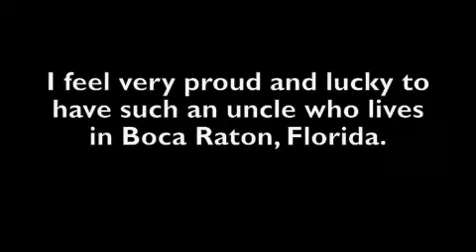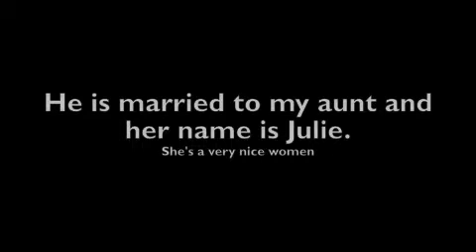Lenny Bloch : This Love Thing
Lenny Bloch is my uncle a singer!!! But... He's not famous or well known he has 2 albums and he is pretty much forgotten don't search him up anywhere because they only come up with a weather man named Lenny Bloch.